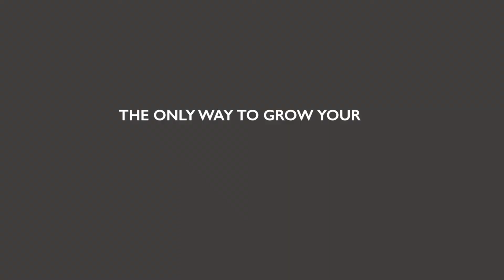How to GROW YOUR BRAND through social media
Are you a new or established brand who is desperate to grow their social media following? This video gives you a simple plan and when you click below, you'll find the team that can make this plan happen for you.

We create a new video for you every day of the month for just $450 per video when you order for a full month with our new Monthly Ultra-Social Pack.

No bots, no buying likes, no buying followers - all 100% pure strategies to show you how to gain instagram followers and how to how to get 5000 followers on instagram.

How to Get Your Business the Most Attention Possible in 2020 |